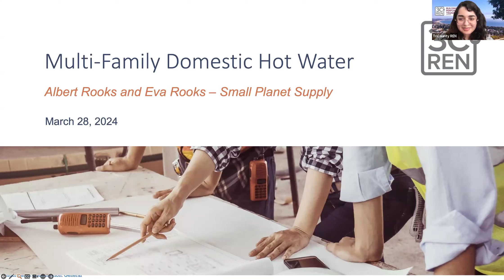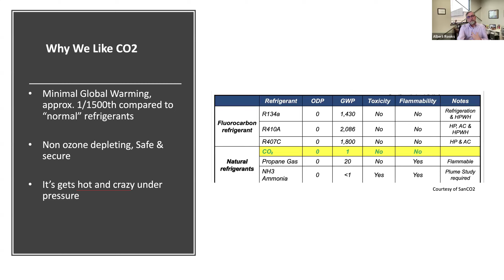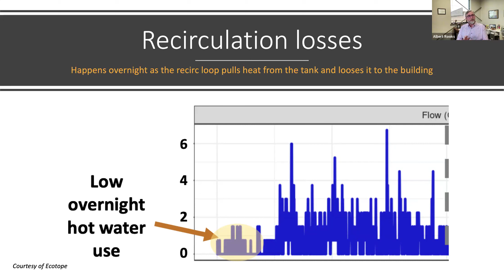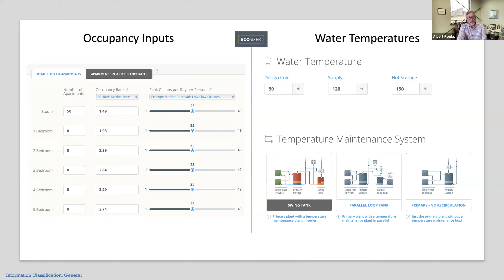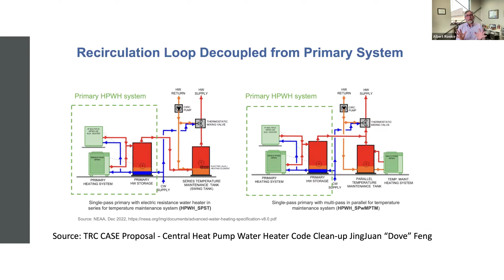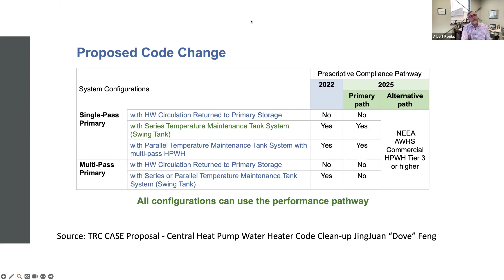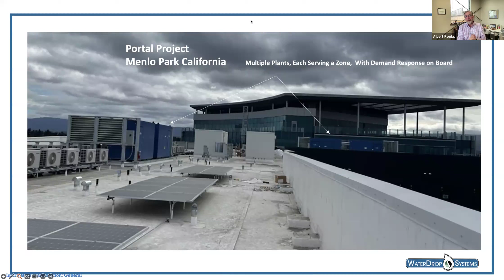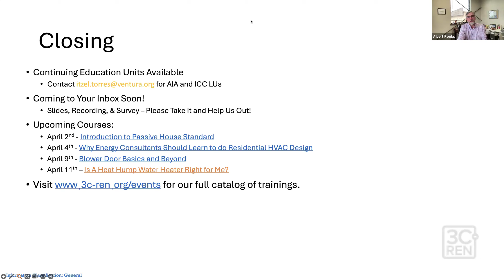Multi Family Domestic Hot Water